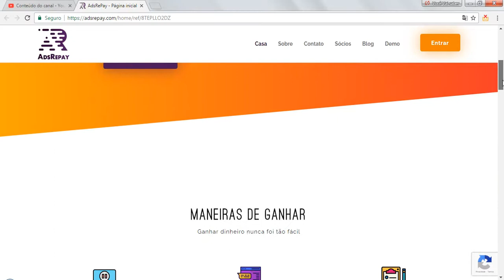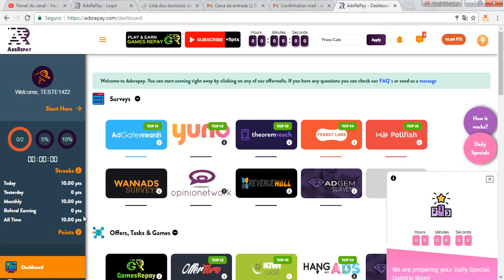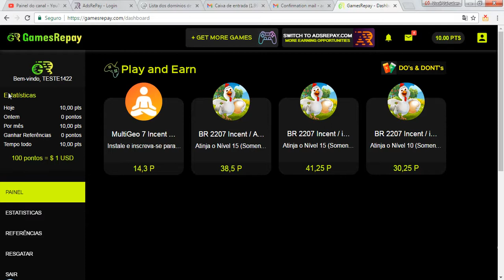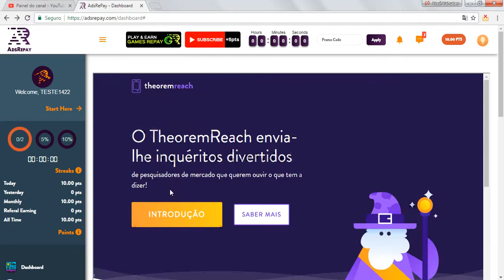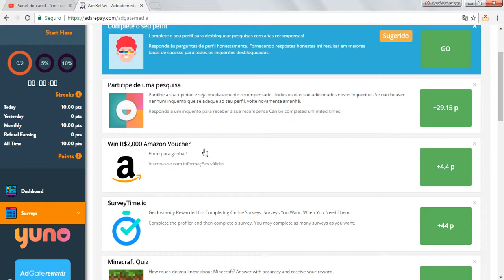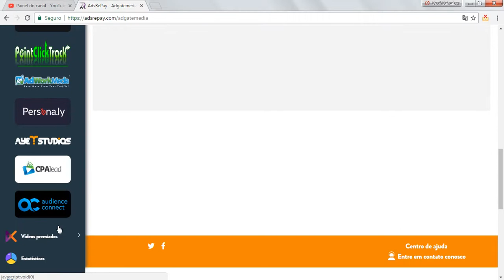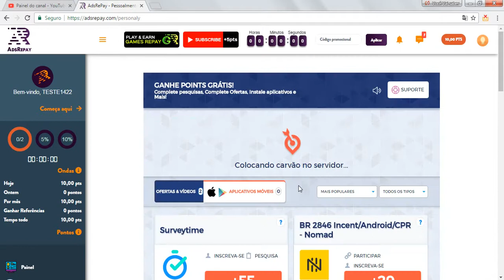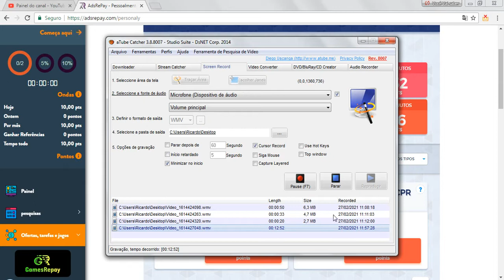OPORTUNIDADE.. GANHE 1$ A CADA MINUTO NO PAYPAL 2021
COMO GANHAR DINHEIRO NO PAYPAL COM ESSE SITE, OPORTUNIDADE DE GANHAR DINHEIRO NA INTERNET TRABALHANDO EM CASA..

OPORTUNIDADEGANHE1$ACADAMINUTONOPAYPAL2021